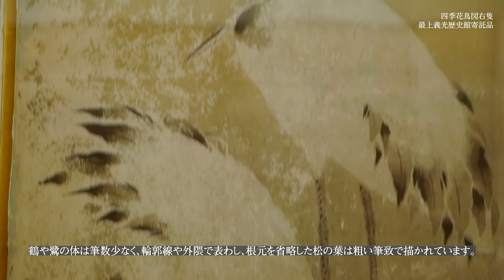解説 狩野玄也作 四季花鳥図屏風 最上義光歴史館収蔵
四季花鳥図
狩野玄也作　紙本著色　六曲一双　桃山から江戸初期
展示は11月23日で終了しました。

本作品は1767年から1845年までの80年間の長きに渡り山形城主であった秋元家に伝来し、山形市漆山の豪農である半澤久次郎が拝領したものと伝えられいます。数少ない山形城に係わる資料としても、大変貴重なものであります。

本作は、四季の草花や禽鳥類を描いて、春夏秋冬の景を表した四季花鳥図と呼ばれるものです。右隻には、老松に鶴、梅花に小禽、水辺に澤瀉（おもだか）を配して春夏を表現しています。左隻には水辺の鴨や鶺鴒（せきれい）、白菊に白鷺、竹林に雪を被く（かずく）有り様を配して秋冬を表しています。